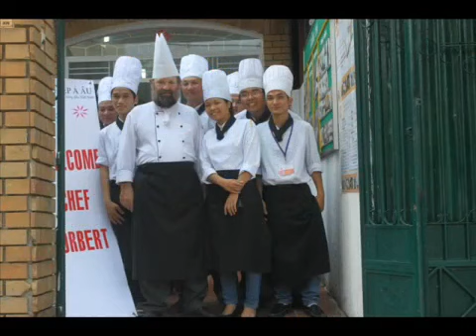Giao lưu với bếp trưởng Chef Nobert tại Hướng Nghiệp Á Âu (P.1)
Học viên Hướng Nghiệp Á Âu tham gia buổi giao lưu cùng bếp trưởng nổi tiếng Chef Nobert. Đây là cơ hội để các bạn học hỏi bậc thầy đi trước, rút ra những kinh nghiệm và bài học quý báu bổ sung cho kiến thức ngành bếp của mình

HƯỚNG NGHIỆP Á ÂU – đơn vị đào tạo đầu bếp chuyên nghiệp hàng đầu Việt Nam